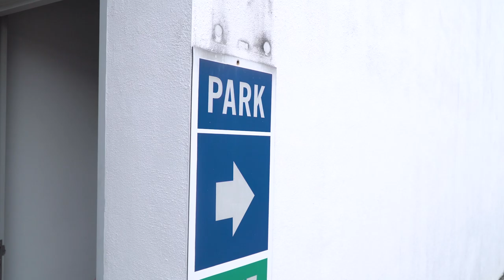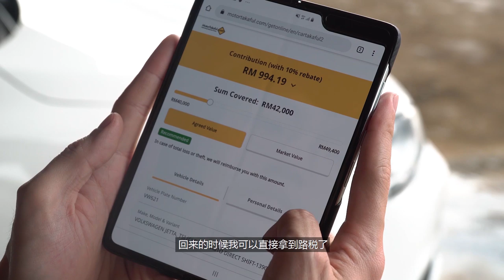教你简易更新汽车的 Roadtax 与保险！（超简单！） ｜automachi.com 马来西亚试车频道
每一年的汽车保险更新其实都是一件很麻烦的事情，想要更新汽车保险与路税你要去找agent或者是邮政局又或者有关当局，对于每天都在工作的我们来说其实是非常不容易的。

同样工作繁忙的小编最近发现了一个很简易的方式，那就是 Etiqa MotorTakaful 网络更新的方法，  只需要通过简单的方法填写你车子的资料，你就可以很快的完成更新你的路税保险。

这还不止，在你完成更新路税还有保险之后 Etiqa MotorTakaful 还会直接将路税还有保险寄到你家里，非常的方便！另外如果你更新保险路税的费用太高，甚至还可以选择分期付款，非常的灵活。

想要体验一下这个极致快感？可以登录